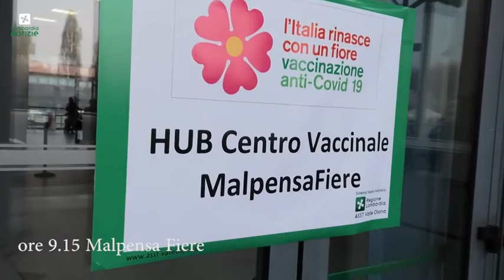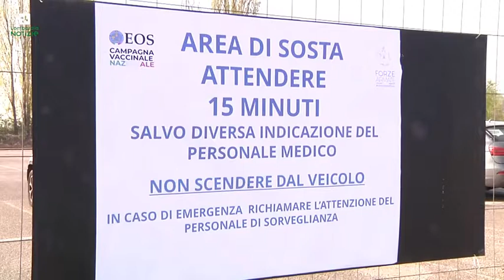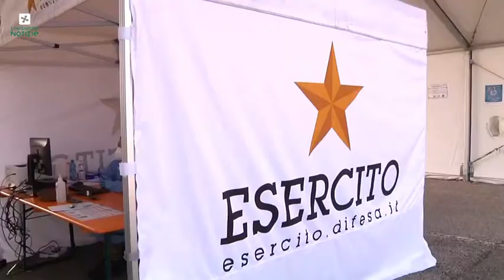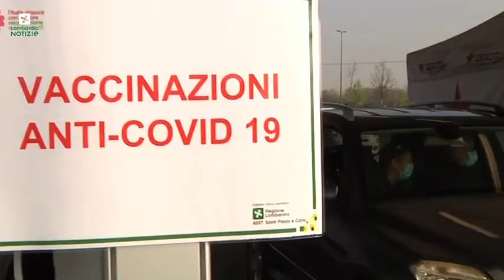Attaccano il Generale Figliuolo? Sull'attenti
Perché attaccano il Generale Figliuolo?
Semplicemente per non tornare ad essere i signor nessuno.
Già, oggi è diventato lo sport nazionale dare addosso  alla Divisa, esperti, pseudo tali, lustrascarpe, leccapiedi, giornalai, scribacchini/e, tutto pur di avere qualche minuto di gloria, sia sui quotidiani, che sui vari talk.
Tutto sottobosco di una pseudo intellighenzia da quattro denari.
La colpa? Di quel ramo del giornalismo che da pure  corda a certi personaggi
Basta che se ne parli...nel bene o nel male parliamone.
Per i meno ferrati in matteria il Generale Figliuolo, con i suoi uomini gestisce la logistica, per quel che  attiene alle vaccinazioni è la sanità pubblica che decide perché è matteria sanitaria.
Certo, se si andava a raccogliere le primule campa cavallo. Ci sarebbero stati morti per le strade.
L'unica cosa che resta da fare per tutto quel sotto bosco intellettuale da salotto televisivo mettersi sull'attenti davanti alla Divisa.
Tutto il resto  un assordante squittire  dai  sotterranei  delle fogne.
Ci hanno dato la grazia a noi umili Plebei  di togliere le mascherine all'aperto, che già partono le minacce di apocalisse, con le variati  vedi Indiana/Delta, perché da quando si sono incazzati come bestie gli Indiani hanno tolto Indiana per chiamarla Delta, ma il succo è sempre quello, mentre per quella Inglese tutto era lecito per dare addosso a BOJ, reo di essersi sganciato dall'Europa. come su AstraZeneca camionate di Merda.
Non bastasse la variante Indiana. pardon Delta? Statene certi che a Settembre ne salterà fuori di sicuro un'altra col nome più tenebroso. (La ricreazione cari Italiani è finita)
(FNFTW)  P.S. Si impari dalla Lombardia. Vi sono dei personaggi che hanno paura della Divisa? Fanno più paura questi personaggi  che le Divise.